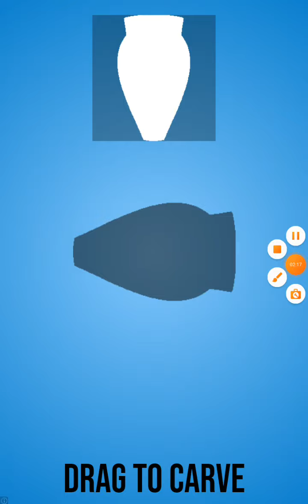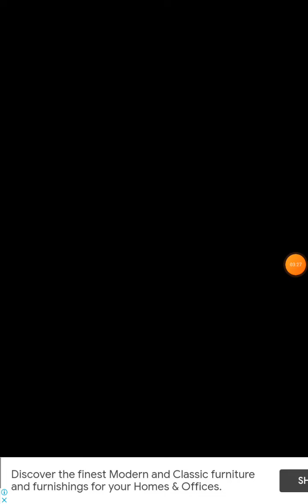playing hit master 3d